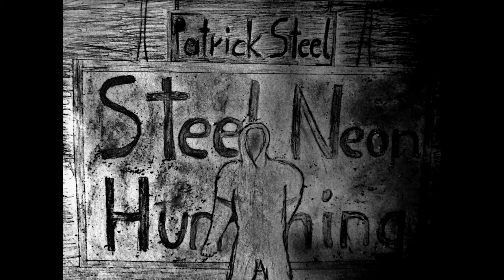Patrick Steel - Steel Neon Humming (instrumental) ♫ [Copyright Free] lofi & chill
a chillout saxophone song
my self made chill backround music for gaming

created under creativ common licens
you can use this song for your own purpose please give artist and song name and or provide a link